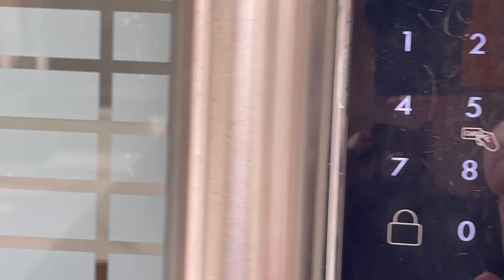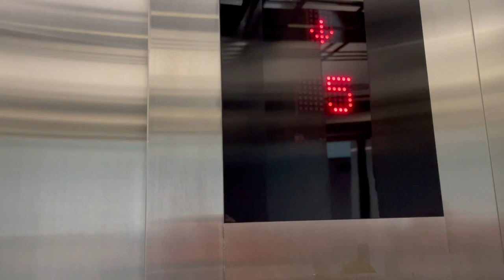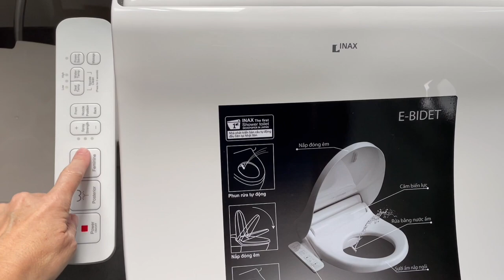HaiPhong Apartment Tour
My HaiPhong life has begun!  Take a tour of my lovely apartment.